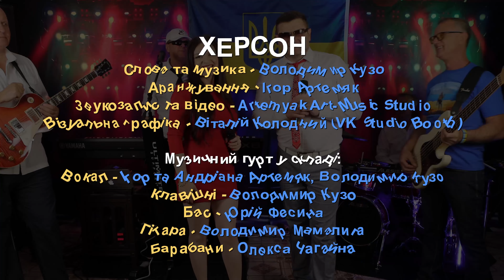ХЕРСОН. Cлова музика В .Кузо Аранжерування Iгор Артемяк. виконання запис Арт-band .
херсон херсонцеукраiна